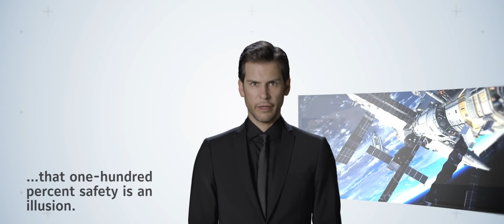Frightening safe: Safety couplings of R+W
Safety couplings of R+W